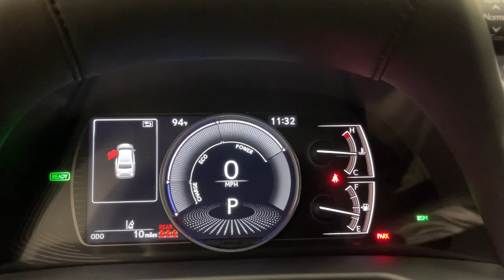2021 Lexus ES Scottsdale, Phoenix, Tempe, Cave Creek, Fountain Hills, AZ 238503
Eminent White Pearl New 2021 Lexus ES available in Scottsdale, Arizona at Bell Lexus North Scottsdale. Servicing the Phoenix, Tempe, Cave Creek, Fountain Hills area.

18555 N. Scottsdale Rd

Eminent Wht Prl 2021 Lexus ES 300h FWD eCVT 2.5L I4 DOHC 16V Chateau Perforated Nuluxe.brbrRecent Arrival! 43/44 City/Highway MPG
Wheels: 17 x 7.5J Split 10-Spoke Aluminum Alloy,Wheels: 18 x 8J Split 10-Spoke High Gloss,10-Way Power Adjustable Front Seats,Perforated NuLuxe Seat Trim,Perforated NuLuxe Seat Trim (LD),Radio: Multimedia System w/8 Color Display,Blind Spot Monitor w/Park Assist,Wireless Charger,Navigation,Premium Paint (PJ),Premium Package,Wood Trim (XG),Cargo Net,Key Gloves,Carpet Trunk Mat,Alloy Wheel Locks,Accessory Package,Electrochromic Rear-View Mirror,Intelligent Clearance Sonar,Lane Change Assist & Rear Cross-Traffic Alert,Heated & Ventilated Seats,Power Tilt/Telescoping Steering Wheel w/Memory,Rain Sensing Wipers,4-Wheel Disc Brakes,Air Conditioning,Electronic Stability Control,Front Bucket Seats,Front Center Armrest,Leather Shift Knob,Spoiler,Tachometer,ABS brakes,Alloy wheels,Auto-dimming door mirrors,Automatic temperature control,Brake assist,Bumpers: body-color,CD player,Delay-off headlights,Driver door bin,Driver vanity mirror,Dual front impact airbags,Dual front side impact airbags,Emergency communication system,Four wheel independent suspension,Front anti-roll bar,Front dual zone A/C,Front reading lights,Fully automatic headlights,Garage door transmitter: HomeLink,Illuminated entry,Knee airbag,Leather steering wheel,Low tire pressure warning,Occupant sensing airbag,Outside temperature display,Overhead airbag,Overhead console,Panic alarm,Passenger door bin,Passenger vanity mirror,Power door mirrors,Power driver seat,Power moonroof,Power passenger seat,Power steering,Power windows,Radio data system,Rear anti-roll bar,Rear reading lights,Rear seat center armrest,Rear side impact airbag,Rear window defroster,Remote keyless entry,Security system,Speed control,Speed-sensing steering,Steering wheel mounted audio controls,Telescoping steering wheel,Tilt steering wheel,Traction control,Trip computer,Turn signal indicator mirrors,Variably intermittent wipers,Auto-dimming Rear-View mirror,10 Speakers,Compass,AM/FM radio: SiriusXM,Configurable,Exterior Parking Camera Rear,Auto High-beam Headlights,Apple CarPlay/Android Auto